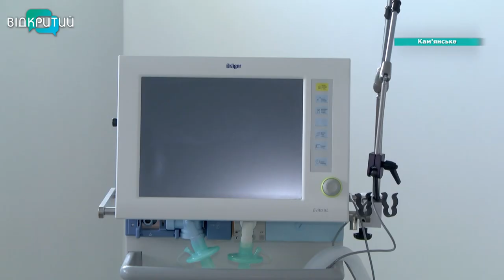Лікарня швидкої меддопомоги Кам'янського отримала нове обладнання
Італійська якість у медзакладах Кам'янського. Для міської лікарні швидкої медичної допомоги придбали діагностичну рентгенівську систему. Обладнання - італійське. Під нього облаштували спеціальну рентгенівську операційну. Рентген-діагностичний комплекс можна використовувати безпосередньо під час хірургічних втручань. Він оснащений двома моніторами - тож результати досліджень можна відразу виводити на екран. У цій лікарні допомагають і місцевим, і приїжджим. А ще - нашим захисникам. З початку повномасштабного вторгнення тут лікували  понад 2000 воїнів з різними пораненнями та захворюваннями.